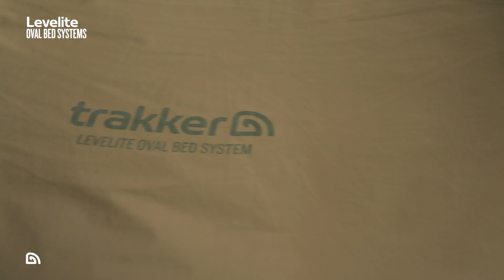NL Trakker Products Levelite Oval Bed Systems